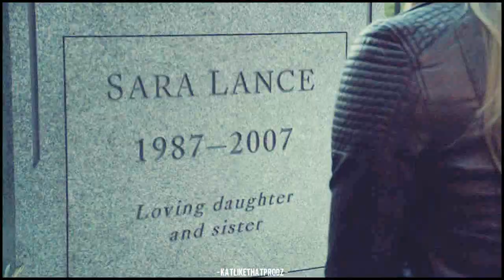Black Canary ► Seven Nation Army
I'm gonna fight them off
A seven nation army couldn't hold me back.

This is for Caity Lotz challenge: Who can make the best Sara/Canary action compilation video?

This is how I love Sara the most: As badass Canary! She is the one and only for me bc she has the skills and an amazing background with the LoA! Also love her story with Nyssa! Wasn't so pleased they made her one of Olivers love interest urg. They are so AMAZING as crime-fighting team but pls no romance! In the future I also need more Nysara and flashbacks to her time with the league! Go canary!!!